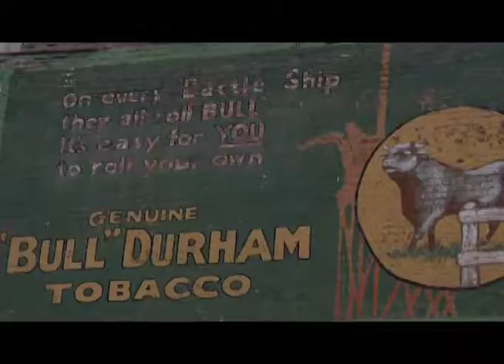Indisposable pop-up exhibit: Meet Sammy Collins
We'd like to introduce you to Sammy Collins. He is just one of our patrons experiencing homelessness who participated in a pop-up photography exhibit we had on display at our Central Library from June 2-June 9, 2017.

Video shot on Panasonic AVCCAM, edited on Adobe Premiere Pro CC 2017